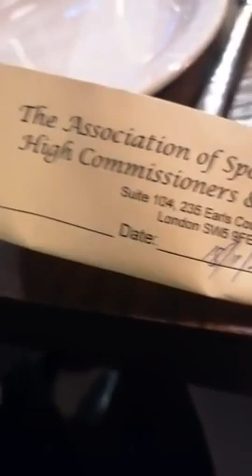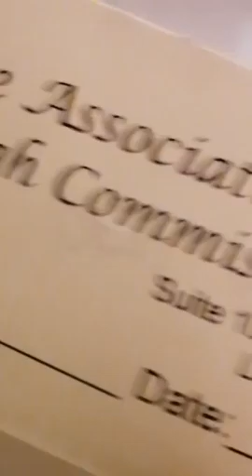Facebook Live Video ID 854906291870800